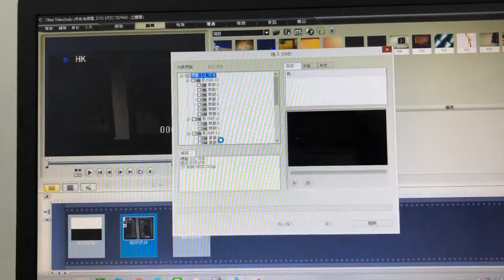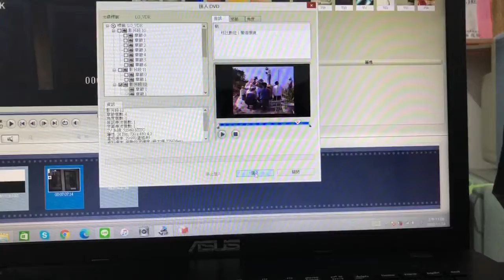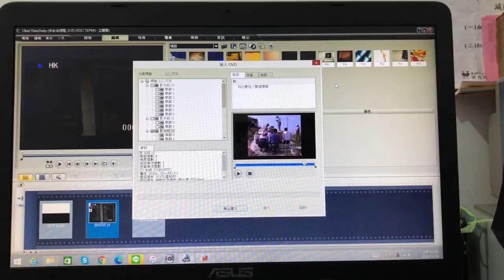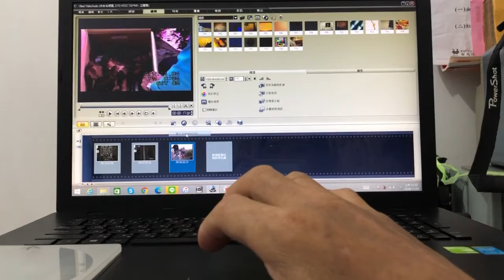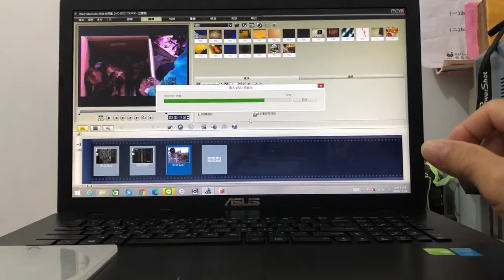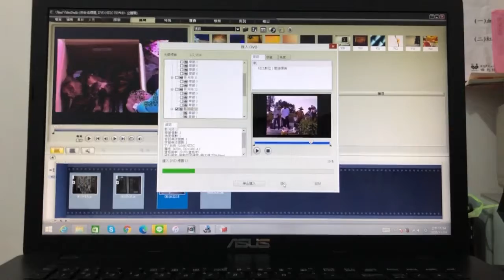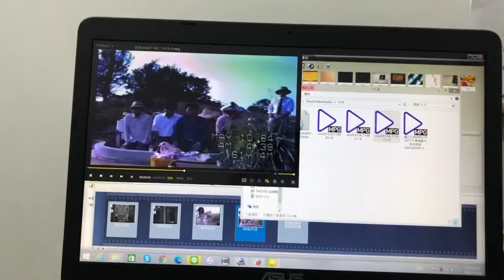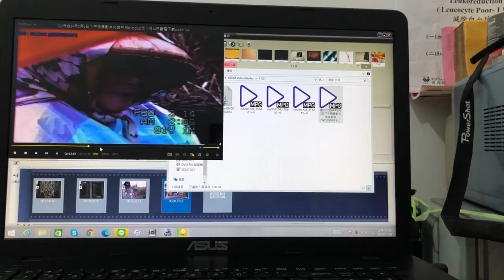盧明通筆電製作影片過程